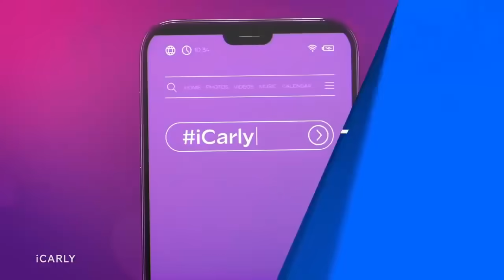Miranda Cosgrove Habla De Jennette McCurdy! ¿Han Hablado De iCarly 2021?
Entrevista a Miranda Cosgrove donde habla de Jennette McCurdy